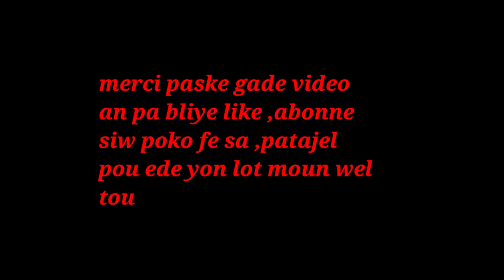REZON KI FE VAJEN YON FI TOUJOU AP FEL MAL LE LAP FE BAGAY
klike sou link sa pouw we pati 1 an REZON KI FE VAJEN YON FI TOUJOU AP FEL MAL LE LAP FE BAGAY